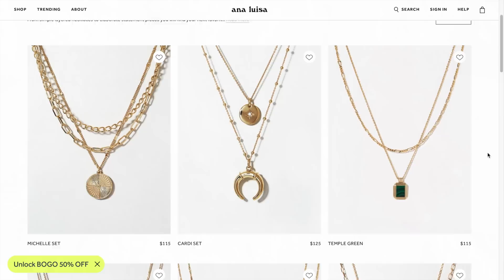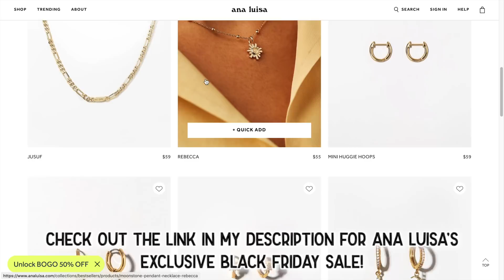CLEAN WITH ME & GET IT ALL DONE! CLEANING MOTIVATION, COOK WITH ME & DAY IN THE LIFE OF A MOM! 2020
Clean with me, cook with me & get it all done, in this day in the life of a pregnant mom with a toddler video w/ extreme cleaning motivation! 💎Ana Luisa is currently running an exclusive Black Friday sale, get their limited offers here! I know you will love them!

My friends Etsy shop!

The "boy mama" sweater
My tree
Flocked garland
Twinkle Lights
My rug
My couch
My recliners
My coffee table(different brand but same table, miens discontinued!)
My lamp
Christmas links from my master bedroom video:
My Christmas tree! (always $59 but almost always sold out! If sold out, see link below)
My same tree just at Michaels! (goes on sale for $59 regularly!)
The flocked version of my tree
My plaid red and white blanket
My garland above my bed

Lauren Midgley